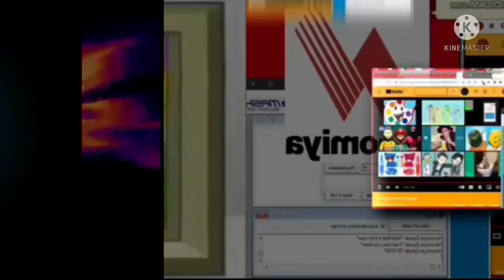4 Shuric Scans With Are Slides (2022 Edition)